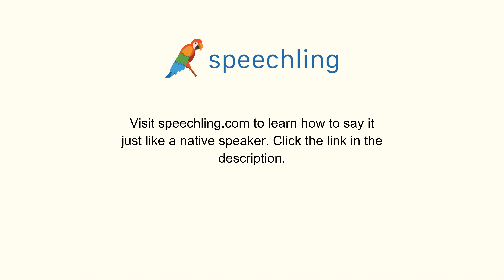How to say "Take this medicine." in Portuguese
Male Voice:
Tome esse remédio.

Female Voice:
Tome esse remédio.

Male Voice Translation:
Take this medicine.

Female Voice Translation:
Take this medicine.